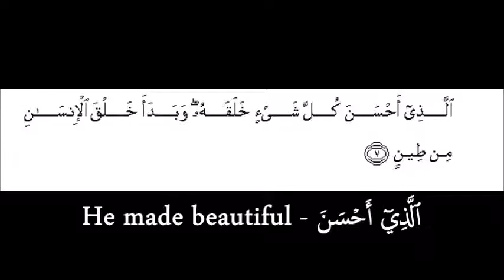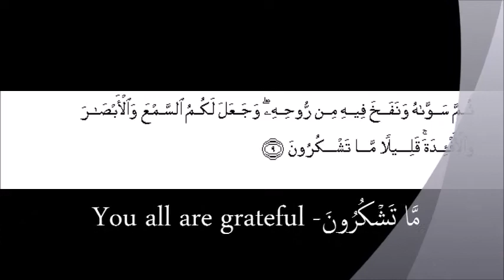Surah Al Sajdah Translation Ayat 7 to 9 Girl's section English